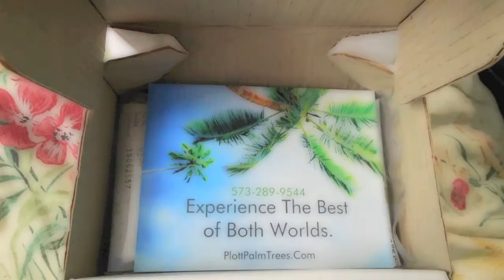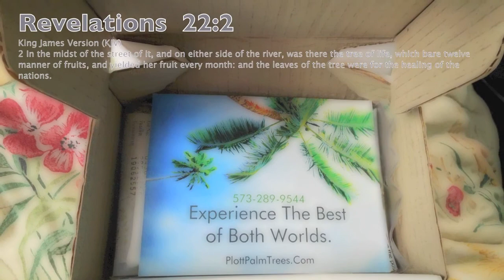The Moringa Artshow - Show Casing Health PLOTTPALMTREES.COM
This Is From The Video Coming Out Called "How To Transplant Moringa Tree Properly " COMING SOONER THAN YOU THINK!
~E.G.Plott~

PLOTTPALMTREES.COM
The Miracle - BULK DEAL! LIMITED TIME!
An Abundance Of Healing For A WHOLESALE PRICE!

Well, I Can Get You 10 Lbs OF MIRACLE POWDER For 250 Or 20 Lbs For 500..Not Sure How Bulk You Trying To Go, but You Will Not See A Price Like That For 100% Natural Organic GREEN Moringa Powder. Most Are Brown, Not With Us. That is A Great Deal. 1 Pound Is Usually 99.95
 Shipping Not Included For This, but Shouldnt Be To High. No More Than 30. If You Have Any Questions About It, Please Send Me A PM. Thanks Your Broda. To A Healthy Future - Prevent The Problem With The Cure ~The Moringa Miracle~ E.G.Plott~

PS: This Will Last You For At Least 3-4 Years And It Really Depends On How Many People Are Going To Be Taking This Incredible Tree- The Most Nutritional Tree In The World- Cures Cancers, Diabetes, And 300 Different Diseases- ON RECORD. Email Me Or PM For More Info- Link Provides The Best & Most Reasonable Prices And My Video On It Explaining How Nutritional It Is, What Doctors Think About It (Interview), And How It Purifies WATER COMPLETELY OF ALL Impurities.
WHAT ARE YOU WAITING FOR? To PREVENT A SICKNESS YOU MUST START NOW! The Survival Tree, Medicine Tree, The Tree Of Life, The Tree Of Miracles, THE MORINGA PLANT- Molunguay - Which Means MOTHERS FRIEND According To African Dialect.